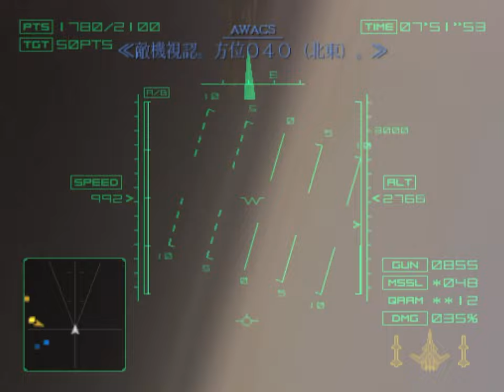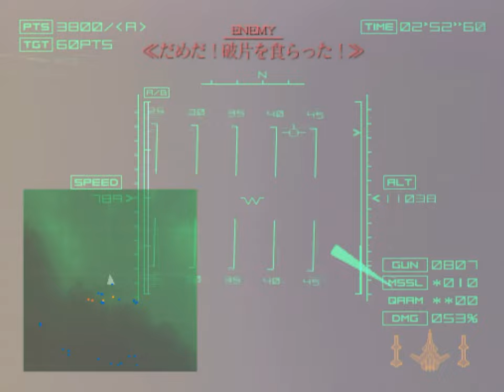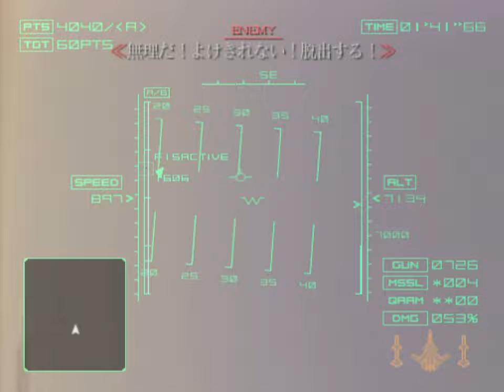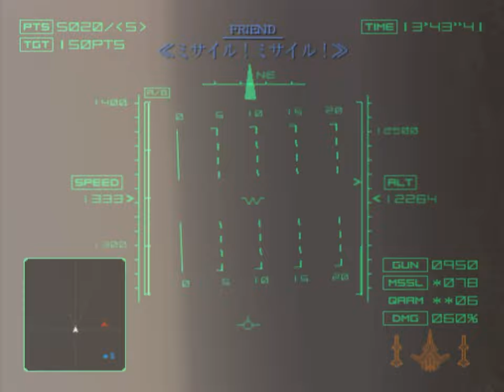Ace Combat 04: Shattered Skies (PS2) - 17. Siege of Farbanti [Ace]